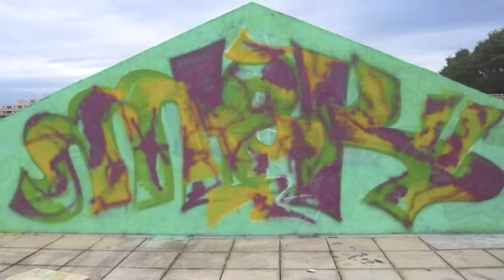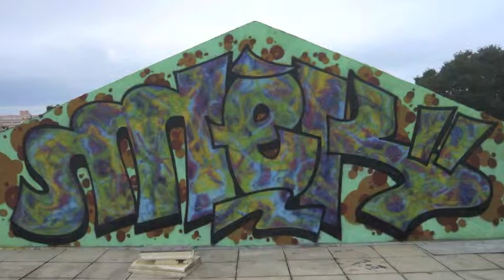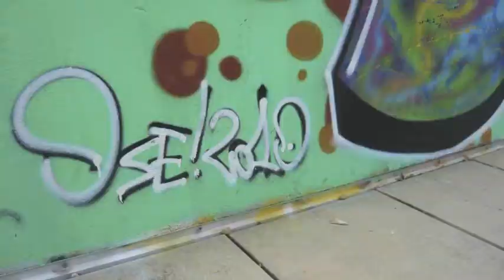C'est l'histoire d'un mek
Graff en live. Musique: Belleruche - "Alice", Hindi Zahra - "Set Me Free", Örsten - Fleur Blanche.
Artiste: MEK
Images: OSE